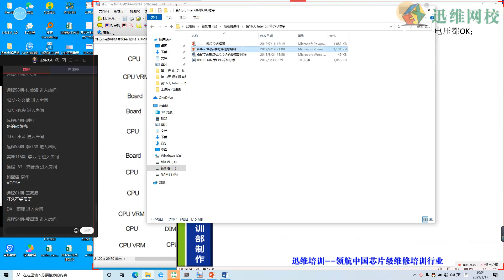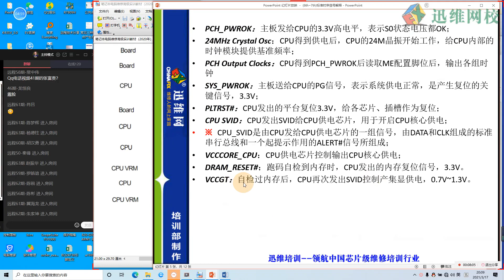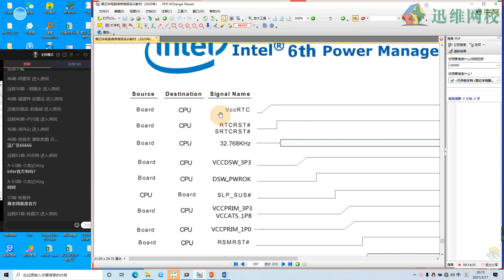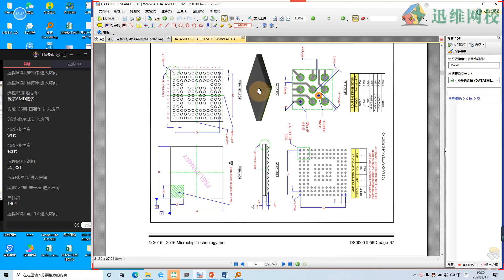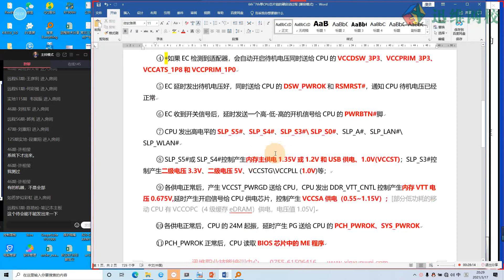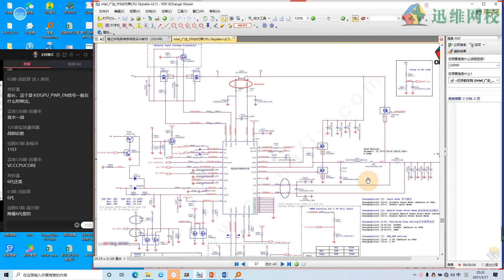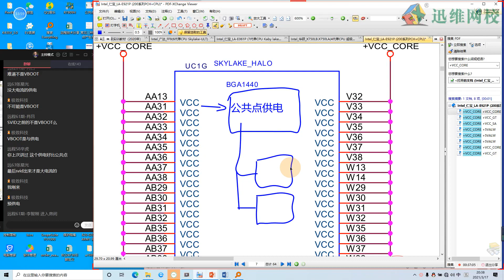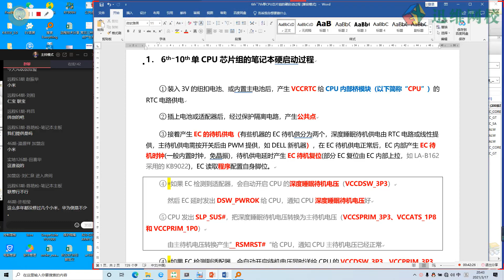第13课 6~10代单CPU硬启动过程